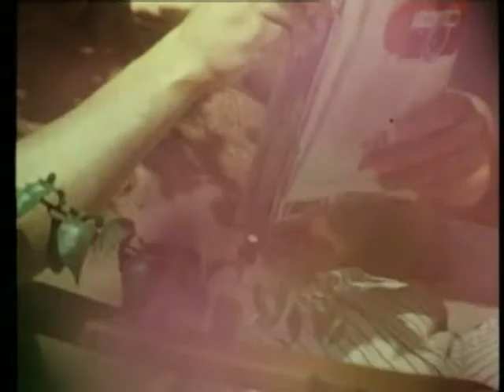ΣΠΑΝΟΣ ΓΙΑΝΝΗΣ - Σ' ΑΝΑΖΗΤΩ (ΟΡΓΑΝΙΚΟ) (ΑΓΓΕΛΟΣ ΑΝΤΩΝΟΠΟΥΛΟΣ & ΕΛΕΝΑ ΝΑΘΑΝΑΗΛ) video